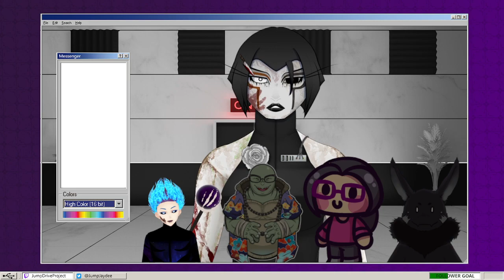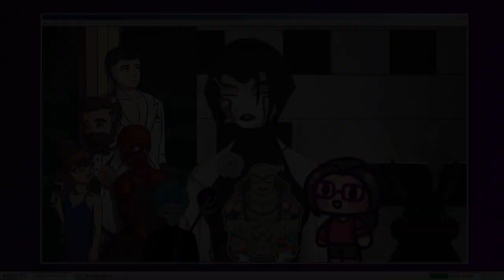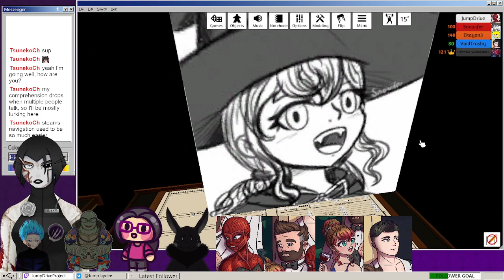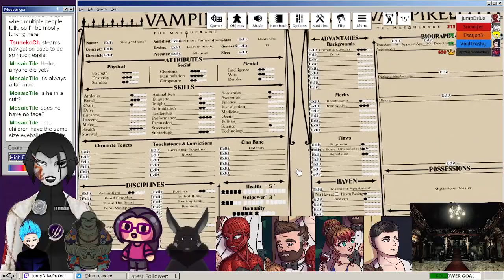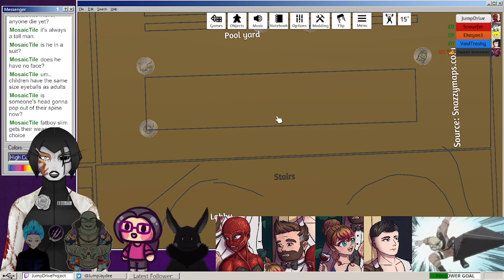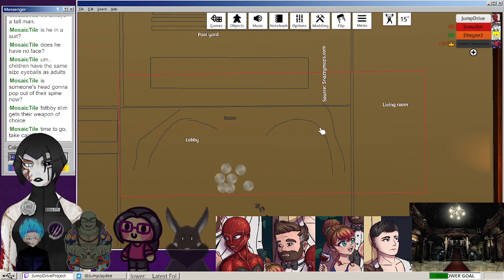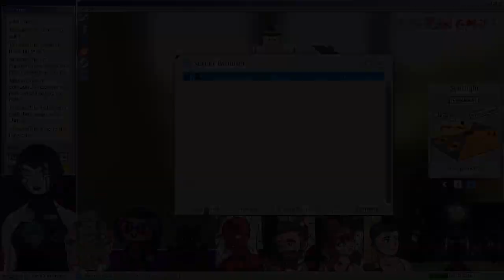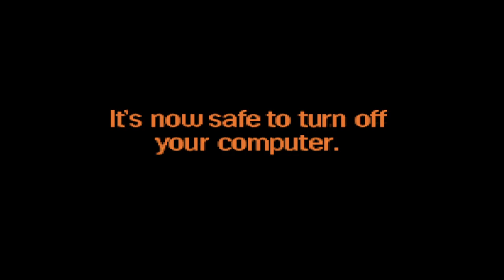Vampire The Masquerade Part 4 FINALE - Party Crashing The Grand Gala